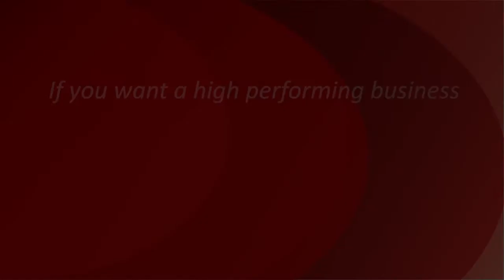"The Profit Zone" - Claudio Encina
Distractions can be the biggest thief of time.

Most agents become reactive to their day, and forget to block out time to prospect and look for new and future business.

Learn how to develop the profit zone within your business.

FAST PERFORMANCE TRAINING

"Strong agents spend 80% of their time creating income and 20% serving it".
~ Claudio Encina